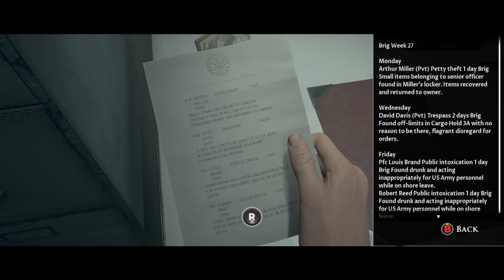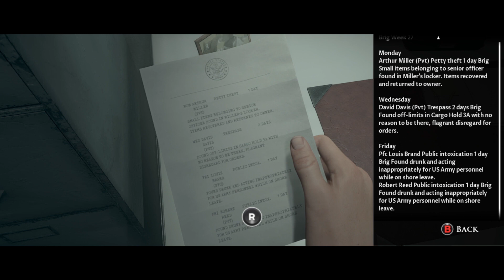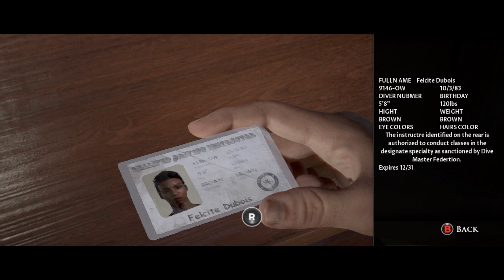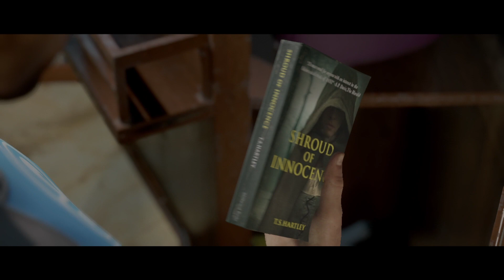Meet the Treasure Hunters | Man of Medan Ep. 1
Welcome to the Dark Anthology series where we'll be kicking off with the Man of Medan.